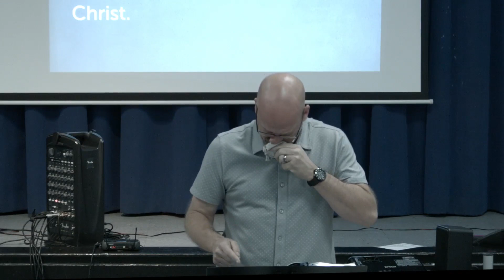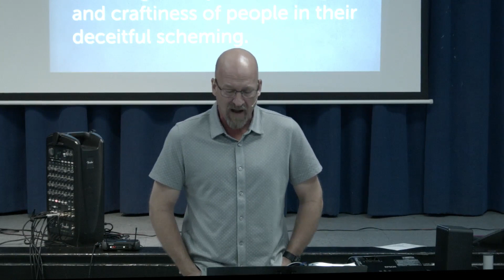The Church - Ephesians 4:11-25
This look at Ephesians and related scripture encourages us in our roles of both believer and member of God's church body. Don't be a solo believer. Join us on Sundays for services at 10am.